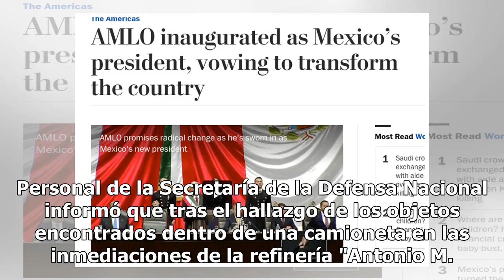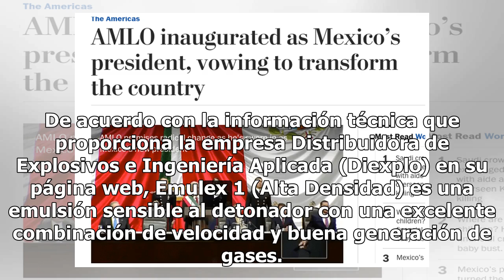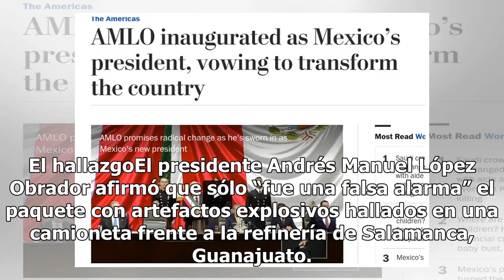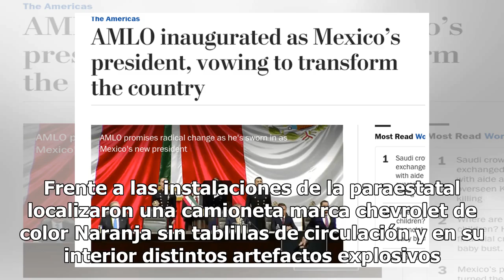No era falsa alarma como decía AMLO, sí eran explosivos en Salamanca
Su aspecto parece inofensivo; una barra de 20 centímetros recubierta con un envoltorio blanco y en una parte se lee Emulex 1. El objeto descrito es un explosivo y sus aplicaciones se encuentran en la minería y hoy funcionó como una amenaza en la refinería de Pemex en Salamanca. Personal de la Secret...